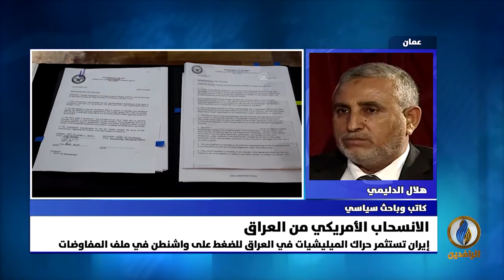مداخلة د.هلال الدليمي بشأن انسحاب القوات الأمريكية وتداعيات ذلك على المشهد الأمني والسياسي في العراق